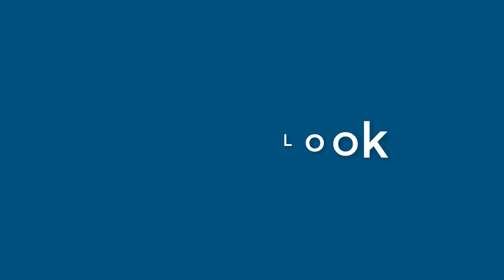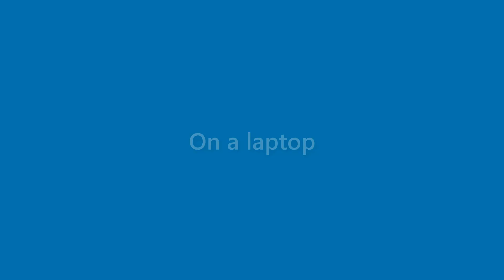Laurie Vargas - appearance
Name Look - Laurie Vargas - appearance. In this video we present "Laurie Vargas" name look and feel in various scenarios.
This video will cover:
How does "Laurie Vargas" look as a personal letterhead?
How does "Laurie Vargas" look on a business card?
How does "Laurie Vargas" look on a computer/laptop screen?
How does "Laurie Vargas" look with different background colors?
How does "Laurie Vargas" look with various fonts?